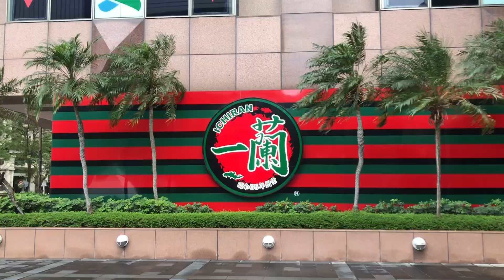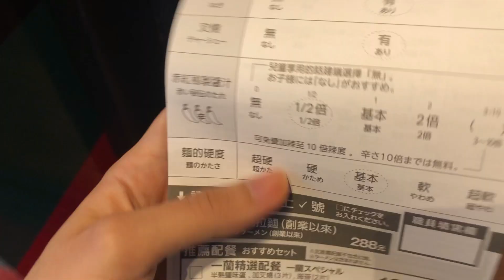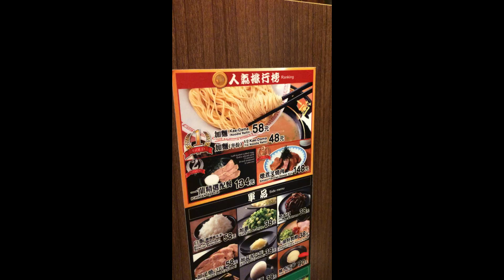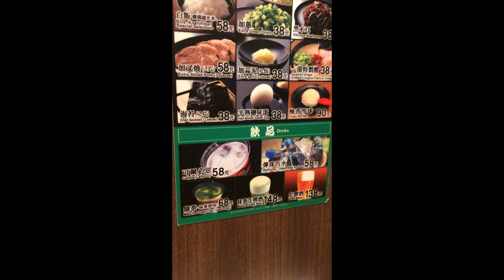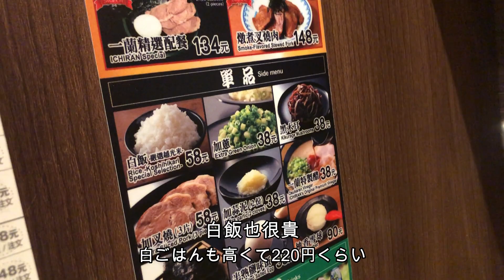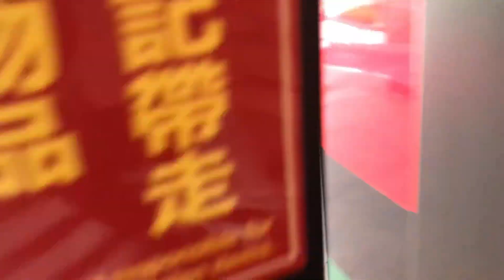Taiwan vlog 22-日本人在台灣一大早吃一蘭拉麵/台湾の一蘭ラーメン/Ichiran Ramen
朝から台湾の一蘭ラーメン食べに行ってきました！
未だに結構混んでいて並ばなくちゃいけないみたいなので
日曜日だったので朝の８時から行ってきました！

Taiwan Ichiran Ramen